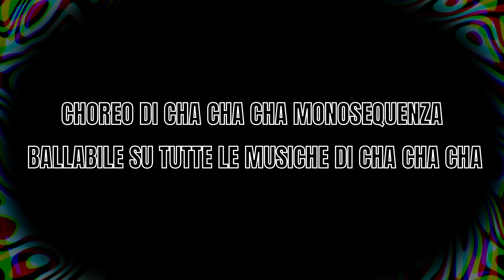MERRY CHRISTMAS || Ed Sheeran & Elton John || cha cha cha || Balli di gruppo 2022 || Andrea Stella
⭐MERRY CHRISTMAS⭐ ce lo balliamo non solo fino a Natale!😆 Semplice Cha Cha Cha ballabile su TUTTE le musiche di Cha Cha Cha. Condividete a più non posso😍